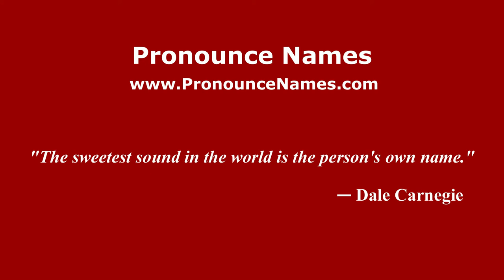How to pronounce Carlos Bellvís (Spanish/Spain) - PronounceNames.com